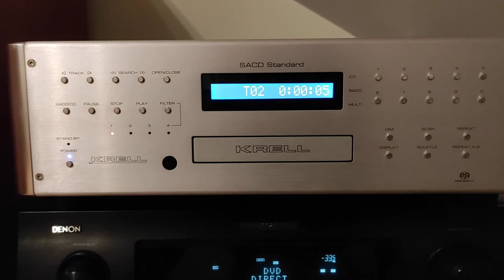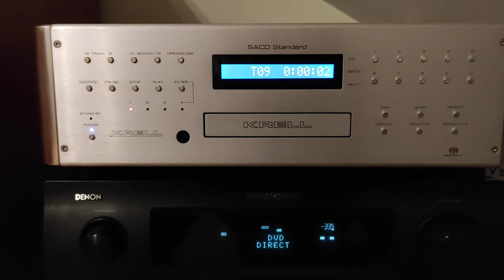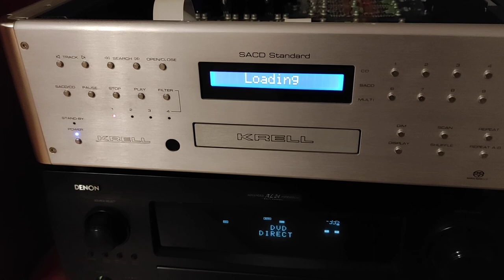KRELL SACD MK III po naprawie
Odtwarzacz przed naprawą nie czytał większości płyt, a jeśli już zaczął odtwarzać to zmiana utworu powodowała zatrzymania odtwarzania i brak możliwości uruchomienia płyty bez wysunięcia kieszeni (i powtórnego załadowania płyty).